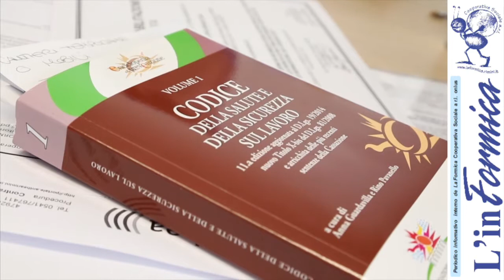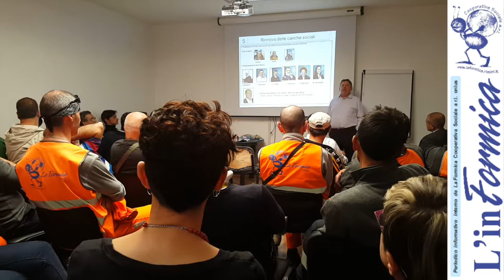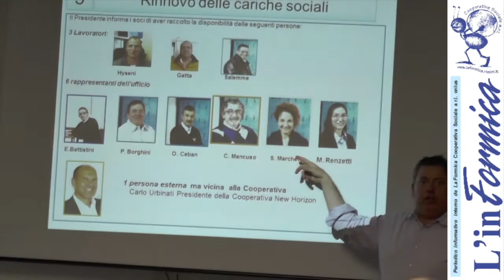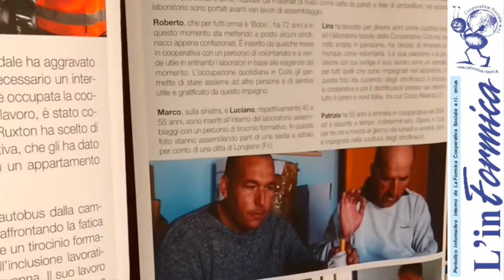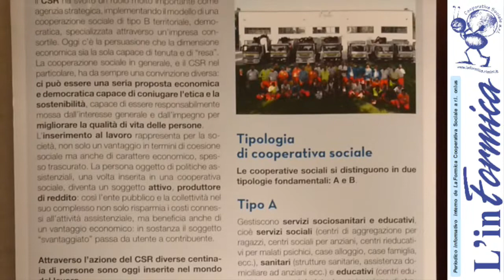Codice Terzo Settore intervista al presidente Pietro Borghini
Intervista abbinata all'articolo "TRASPARENZA E VALORE AL CENTRO DELLA RIFORMA DEL TERZO SETTORE" pubblicato sul sito de La Formica coop soc